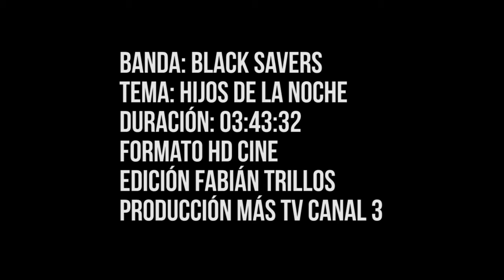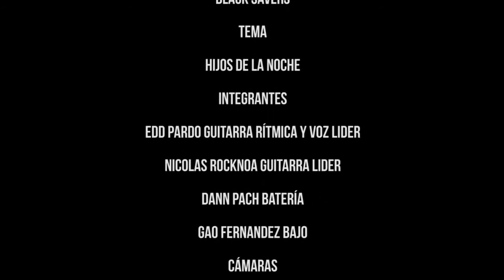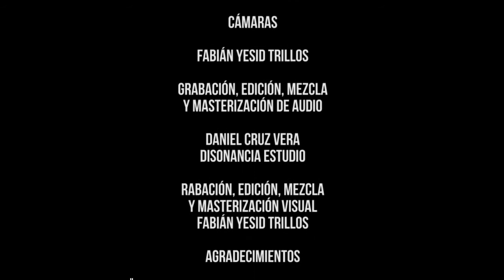Banda: Black Savers - Tema: Hijos de la noche